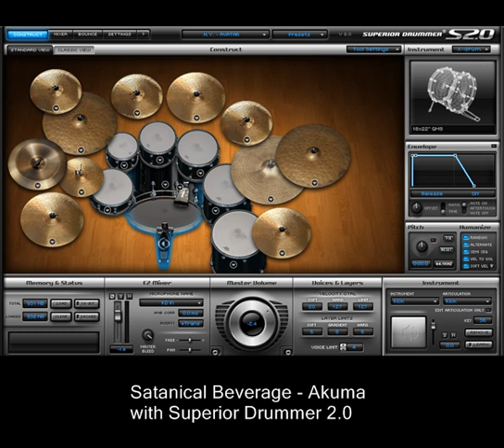Satanical Beverage - Akuma, Superior Drummer 2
This is the standard sound of it mostly.
Using mixcraft, SD2.0 as a VST and Native Instruments Battery 3 VST for triggering my own bass drum sound.

Check out my bands page to hear how I've gotten it to sound now, mixed through busses etc. in cubase 5.

I recorded the song playing it on a TD-3kw electronic kit through midi.

Happy to help anyone out with their e-drums

comment awaaaaaaaaaaayyyyyyyy!!